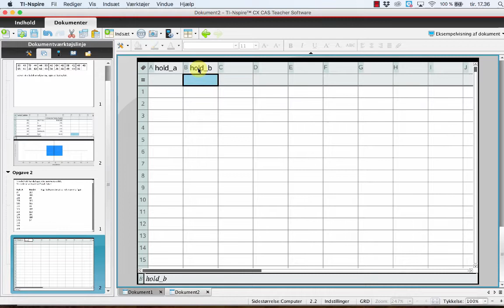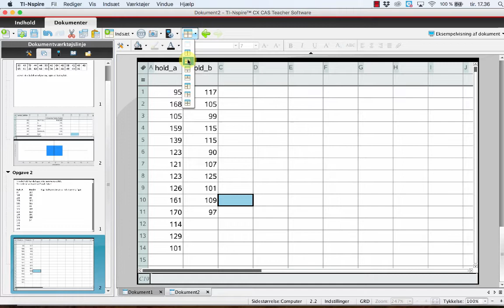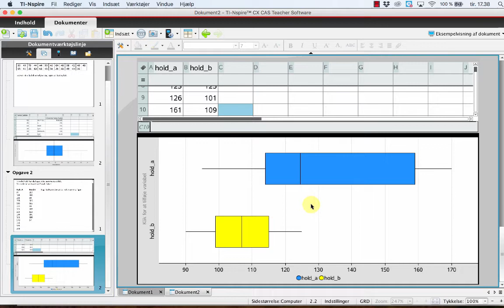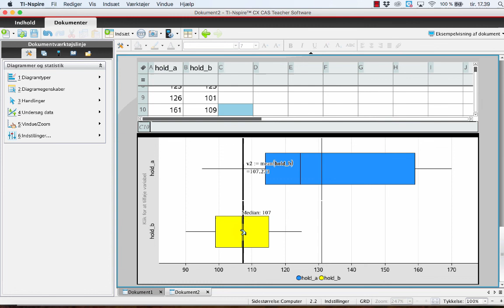Ikke-grupperede data: Tegne to boksplot i samme figur i TI-Nspire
Viser hvordan man kan tegne to boksplot i det samme diagram i TI-Nspire.